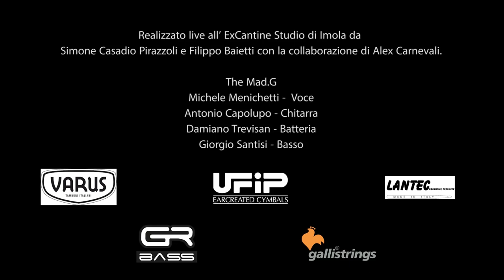THE MAD.G Teaser 2017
Teaser estratto dalla Live Session realizzata all'ExCantine Studio di Imola da Simone Casadio Pirazzoli e Filippo Baietti con la collaborazione di Alex Carnevali.

THE MAD.G are:
Michele Menichetti - Vocals
Antonio Capolupo - Guitar
Damiano Trevisan - Drums
Giorgio Santisi - Bass